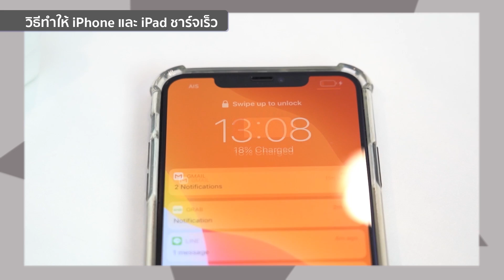รู้หรือไม่ ? iPhone , iPad ชาร์จไวได้มากกว่าที่เค้าบอกกก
ด้วยความอยากรู้อยากลอง ก็เลยต้องลองให้รู้ ด้วยการเอา iPhone กับ iPad ไปชาร์จกับหัวชาร์จ (Adapter) ที่จ่ายไฟแรงๆ (มากกว่าที่แถมมา) ก็พบว่า เฮ้ยยย! มันรับกำลังไฟในการชาร์จได้ไวกว่าที่เค้าบอกไว้บนเวทีตอนเปิดตัวซะอีกกกกก ไม่เชื่อมาดูในคลิปนี้ได้เลยย หรือ อ่านข้อมูลเต็มๆเพิ่มเติมได้ที่ลิงก์คร้าบ